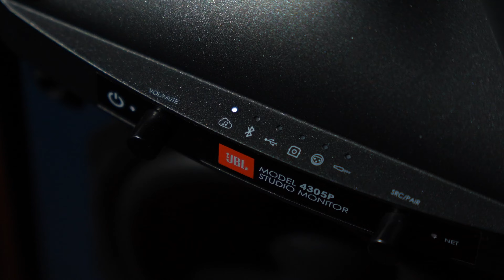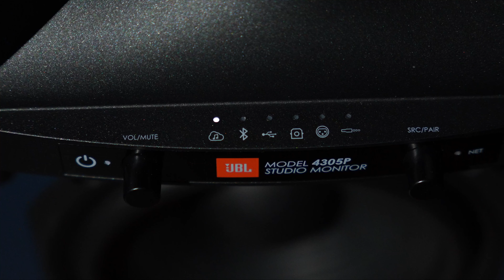Loa Không Dây 101: Có cần thiết kết nối WiFi hay chỉ cần Bluetooth là đủ?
Đối với đa số người dùng khi nhắc đến loa không dây thì đa số mọi người sẽ nghĩ ngay đến các mẫu loa sử dụng Bluetooth. Tuy nhiên hiện nay đối với những mẫu loa cao cấp khoảng từ hơn 20 triệu là các bạn đã có thể thấy những chuẩn kết nối thông qua WiFi như UPnP, AirPlay, Chromecast, Spotify Connect… Như vậy điều gì khiến việc kết nối WiFi thường chỉ có trên những mẫu loa cao cấp và thực sự có cần thiết với đa số người dùng.